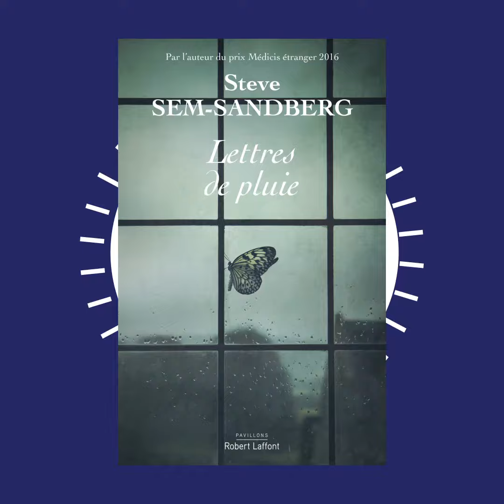Steve Sem-Sandberg - Lettres de pluie | Par Delphine de la librairie Gibert Joseph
Delphine de la librairie Gibert Joseph nous parle de "Lettres de pluie" de Steve Sem-Sandberg.

Un roman intimiste par le lauréat du prix Médicis étranger 2016.

Les années 1960, une petite île suédoise. Minna et Andreas ont été confiés pour la journée à leur voisin, Johannes. Mais le soir, leurs parents ne rentrent pas. Toute trace d’eux a disparu. On sait seulement qu’ils sont américains. Alors on parle d’espionnage, on exhume des histoires de la dernière guerre et de l’occupation nazie… Étrangers, sans famille, élevés par un alcoolique soupçonné d’avoir été collabo, les deux enfants sont la cible toute désignée des haines qui rongent les insulaires.
Devenu adulte, Andreas revient solder ses comptes. Dans ce petit monde étouffant où la pluie brouille les frontières du réel, le passé ténébreux de l’île acquiert une intense présence. Et le drame semble inévitable.